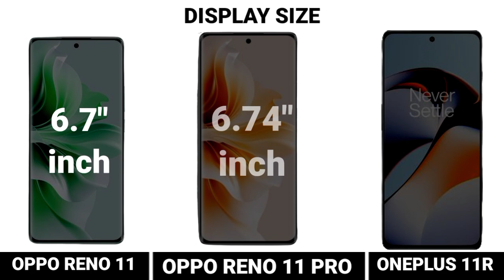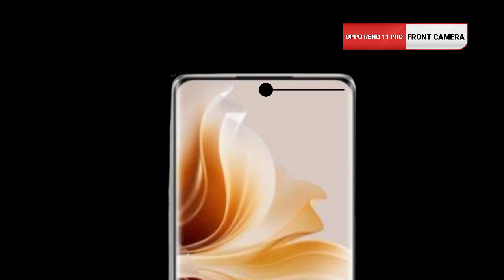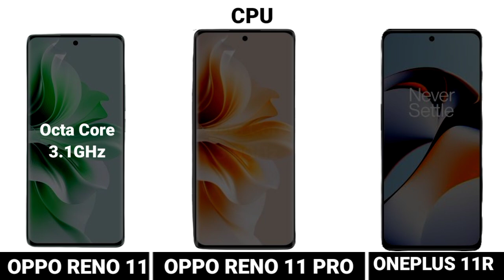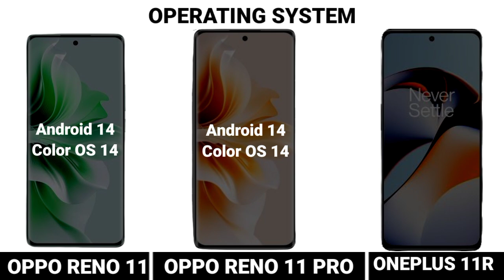oppo reno 11 vs oppo reno 11 pro vs oneplus 11r | full comparison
oppo reno 11 vs oppo reno 11 pro vs oneplus 11r

oppo reno 11 :
oppo reno 11 pro :
oneplus 11r :

oneplus 11r vs oppo reno 11 pro vs oppo reno 11
oneplus 11r vs oppo reno 11 pro  vs oppo reno 11 speed test
oppo reno 11 vs oppo reno 11 pro vs oneplus 11r camera test
oppo reno 11 vs oppo reno 11 pro vs oneplus 11r comparison

oppo reno 11 processor
oppo reno 11 gaming
oppo reno 11 free fire

oppo reno 11 pro processor
oppo reno 11 pro gaming
moto edge 40 free fire

oneplus 11r
oneplus 11r processor
oneplus 11r gaming
oneplus 11r free fire